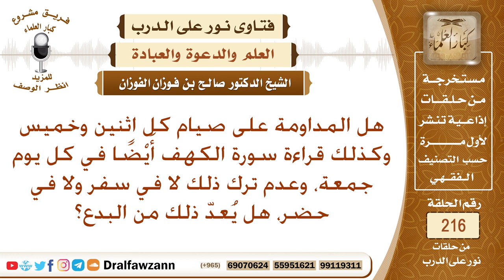هل يعد من البدع المداومة على صيام الاثنين والخميس، وقراءة سورة الكهف يوم الجمعة؟ الشيخ صالح الفوزان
نص السؤال: هل المداومة على صيام كل اثنين وخميس وكذلك قراءة سورة الكهف أَيْضًا في كل يوم جمعة، وعدم ترك ذلك لا في سفر ولا في حضر، هل يُعدّ ذلك من البدع؟
السيرة الذاتية :
للاشتراك في قناة الشيخ صالح الفوزان

رئيس الفريق
لمشروع كبار العلماء